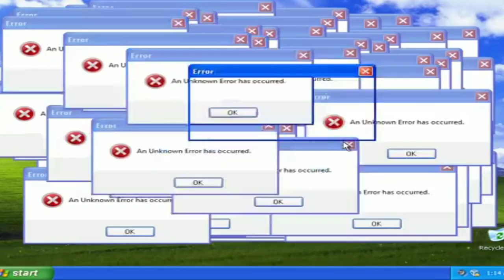OLHA O QUE O PABLO MARÇAL ESCUTOU DO SIKERA JUNIOR !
Sikera junior disse tudo o que pensa para Pablo marçal